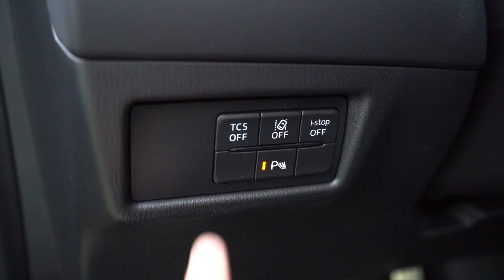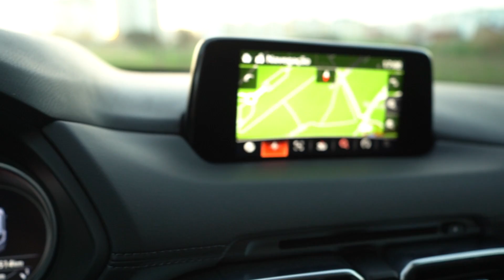Mazda CX 5 - Um Breve Contacto Com Este Crossover Japonês!! GOSTEI! - JM REVIEWS 2019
No episódio de hoje fui dar um passeio com este Suv da Mazda! Na verdade este CX-5 é mesmo o maior Suv da gama... Sempre um prazer ensaiar modelos deste fabricante.. um design encantador, bons materiais, muito espaço, e neste caso contamos com um bloco 2.2 litros diesel de 150cv acoplado a uma caixa automática de 6 velocidades!!
Mesmo sendo um "Evolve", ou seja, a versão base, tínhamos já um CX-5 bem equipado, com head up display, luzes full Led, várias ajudas à condução entre outros...
Eu gostei bastante, ainda que tenha sido pouco tempo e agora quero saber o que vocês acharam deste Suv nipónico com muito, mas muito estilo!!!

E não se esqueçam que está no ar um fantástico e magnífico passatempo que vos pode dar uma viagem à Alemanha (tudo pago) com direito a visitar a Fábrica da Opel em Russelsheim perto de Frankfurt, assim que passarmos a meta dos 20000 subscritores!! Subscrevam o canal, partilhem os videos e habilitem-se a este sorteio! Estão todos habilitados! SIGAAAAAAAAAAAA